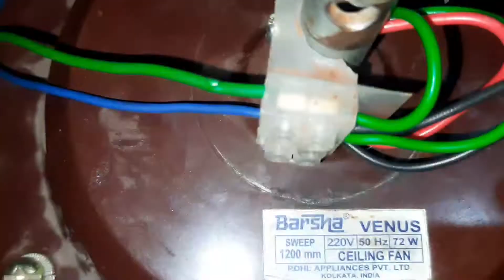How to do fan three wire capacitor connection process